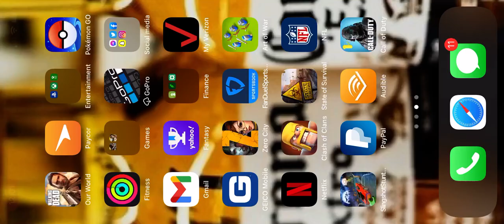Cod mobile end in a kick iPhone xr